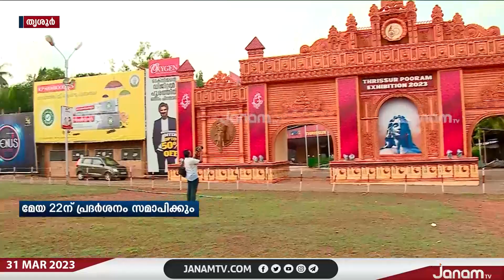തൃശ്ശൂർ പൂരത്തിന് മുന്നോടിയായുള്ള പൂരം പ്രദർശനം ഇന്ന് മുതൽ ആരംഭിക്കും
NEWS ANCHOR : VISHNUSHARMA